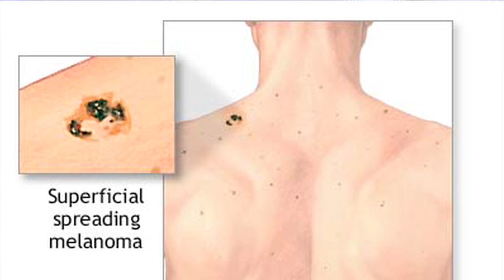Fashion experts enlisted to spread anti-tanning message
Owen Jensen reports: A skin cancer diagnosis can be a frightening experience that dramatically impacts even a survivor's quality of life -- from various medical procedures to higher life insurance rates.